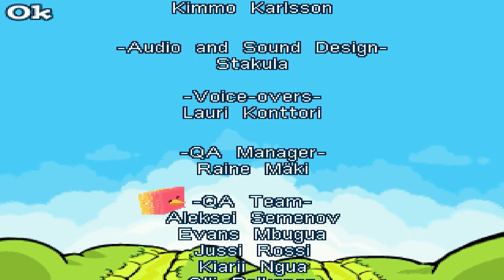Bounce: Boing Voyage (N-Gage 2.0) - Walkthrough Chapter 3 - Hypno Land (Ending)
Includes level 5 to 8 (Mushroom Mines) and all its collectible spheres.

I had never played a Bounce game before, but I always found the franchise interesting. The EKA2L1 emulator helped me launch this game successfully and I thoroughly enjoyed it.

Story: Enter the surreal world of Bounce Boing Voyage for the N-Gage mobile games service by Nokia. The evil Hypnotoid has taken over the world of Pongpingy by hypnotizing all its creatures. Your mission is to guide the Bounce ball through different lands to save the world from the rule of Hypnotoid.

Bounce Boing Voyage is an evolution of the original Bounce - moving from 2D to 3D as it makes its debut on the N-Gage service. However, some things never change; Bounce Boing Voyage is still pick-up-and-play mobile fun.

Bounce Boing Voyage challenges players to guide the spherical hero through three puzzle-filled lands, offering something new in each level. Experience surreal landscapes filled with unique creatures, mind boggling puzzles and engrossing missions as players journey on to save the world. To complete the quest, players need to master several one-thumb game play modes as well as all three ball forms - Bounce, Rock and Mud ball - in order to solve puzzles based on memory and agility.

Release Date: August 7, 2008
Genre: Platformer, Puzzle
Platforms: N-Gage 2.0
Publisher: Nokia
Developer: Rovia Entertainment